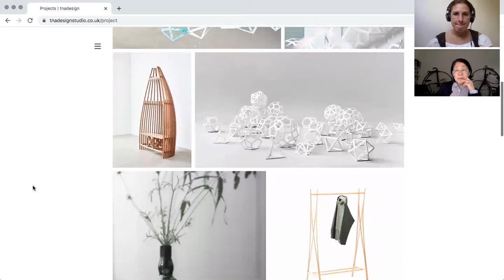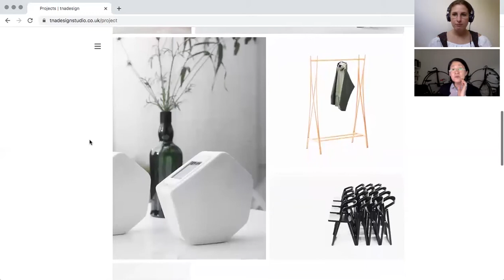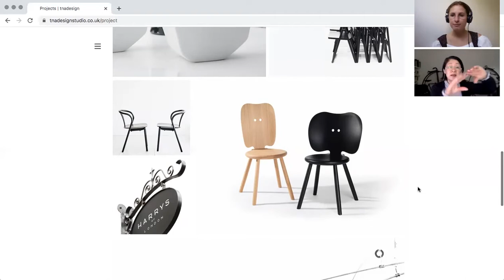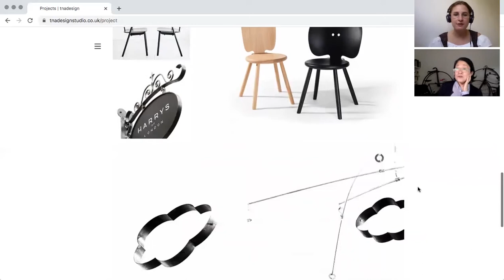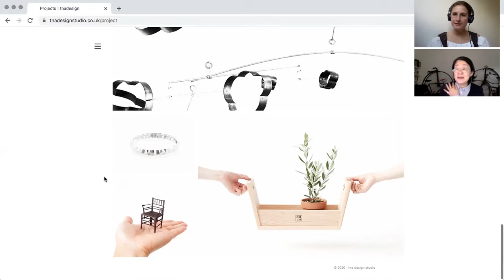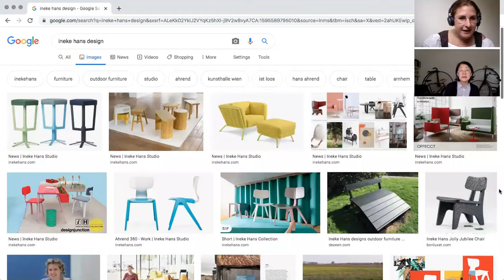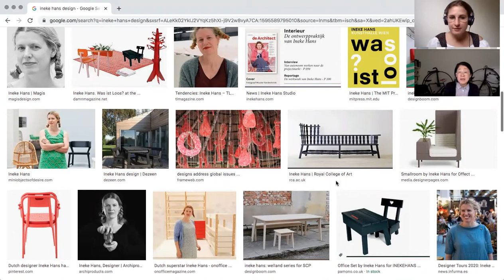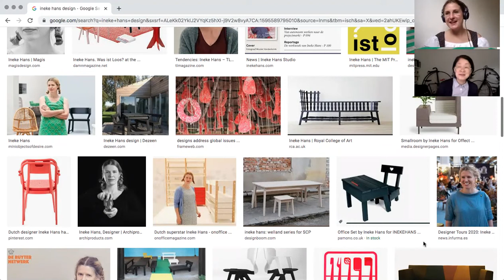Lockdown Talks with Tomoko Azumi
The fourth in This Girl Makes' virtual conversation series with designers and makers.
In this episode, Hattie Speed speaks to Tomoko Azumi, Japanese furniture designer, guest lecturer, and director of London-based, t.n.a Design Studio.